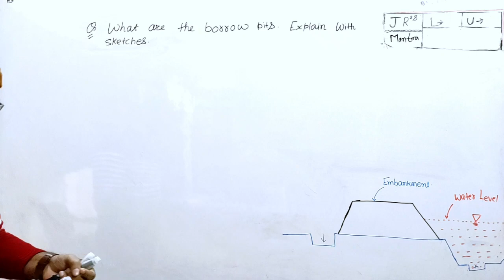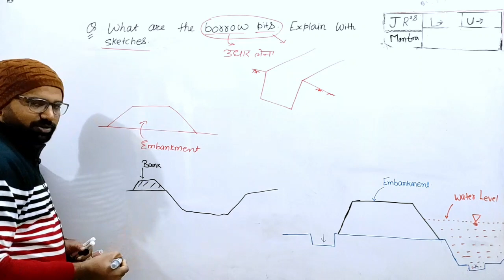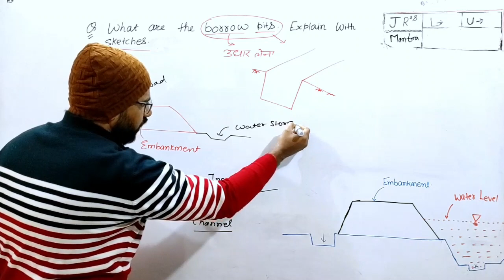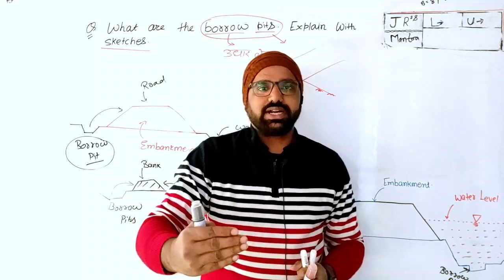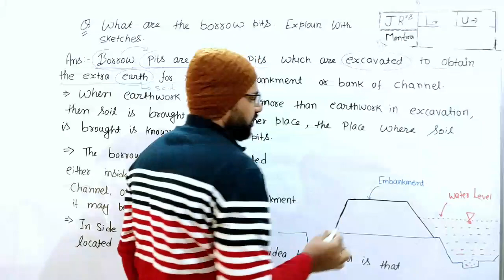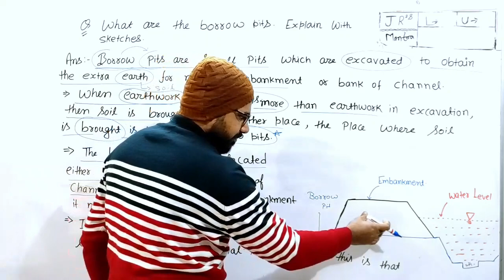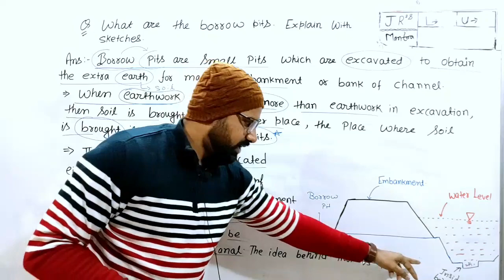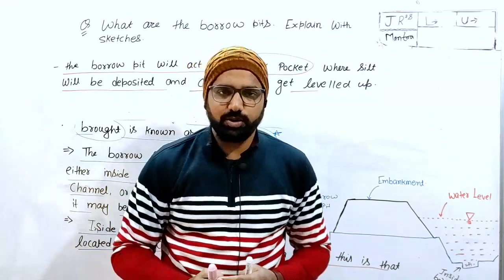Estimating and Costing II Previous year Question II Borrow pits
What are borrow pits explain with sketch.